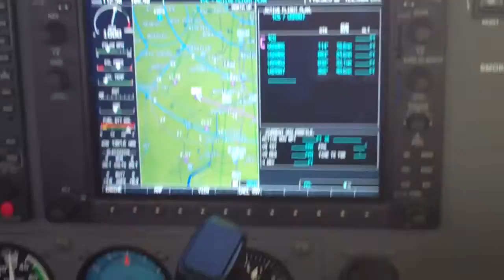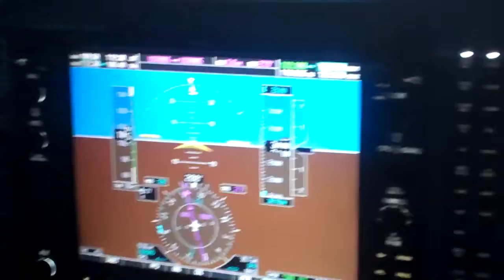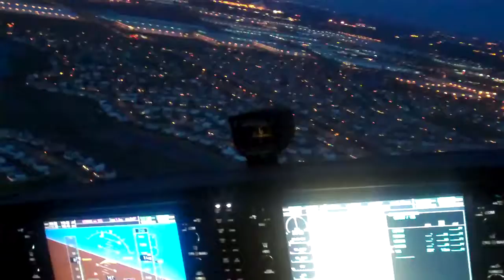Chicago Skyline Tour.mp4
Great evening for flying.